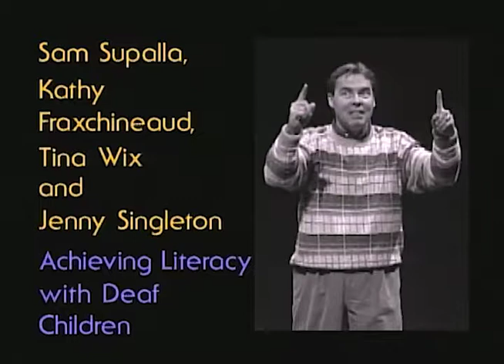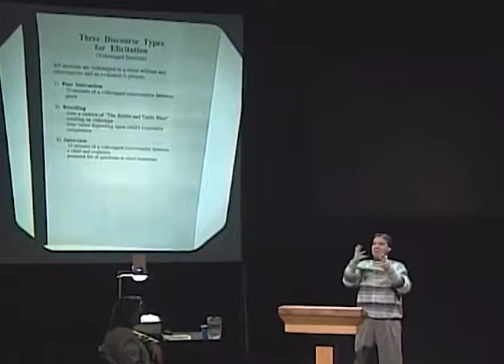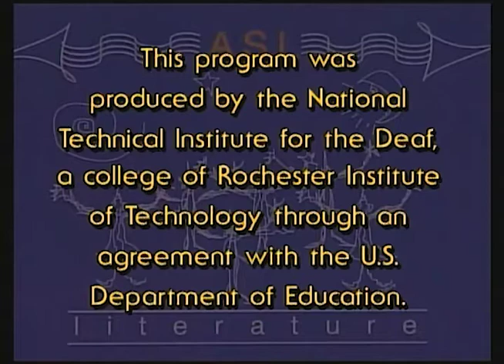1996 ASL Literature Conference 'Missy' Performance and S.Supalla, et.al Presentation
Summary by Joan Naturale. "Fire-Alarm, Curious Next" is a performance by Missy Keast. Presentation “Achieving Literacy with Deaf Children: An Examination of American Sign Language Story Structure and the Effects of Storytelling on Language Acquisition” by Sam Supalla, Kathy Fraychineaud, Tina Wix, and Jenny Singleton.

From the program book: This presentation covers an ongoing study on the role of storytelling as a medium for facilitating the needed ASL acquisition with Deaf children. The development of literacy will be discussed based on the unit length and story coherence in the signed narrative as well as the effects of the intervention. Visual description: Missy has curly long blonde hair, and is wearing a black turtleneck with a gray skirt. Sam Supalla has short brown hair and is wearing a beige, gray, and white striped sweater with gray slacks. Tina Wix has chin-length blonde hair and is wearing an olive green long-sleeved shirt with light-colored slacks. Kathy Fraychineaud has chin-length brown hour and is wearing a black shirt with a beige suit.

"This project is supported by a Digitizing Hidden Collections grant from the Council on Library and Information Resources (CLIR). The grant program is made possible by funding from the Andrew W. Mellon Foundation."